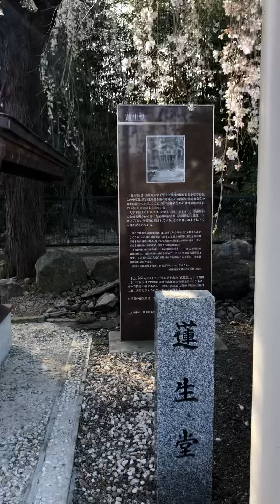公認美里町観光大使、寿々乃舞が行く美里町の蓮生堂‼️桜満開‼️